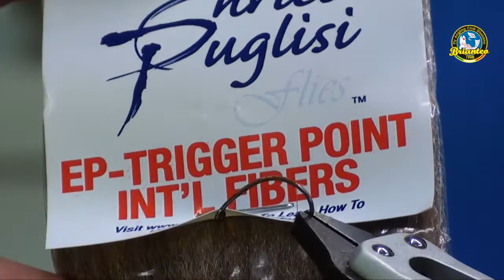Serata con Pierangelo Grillo - Mosche in "Para" - Parachute, Paraloop,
Interessantissima Serata con l'amico Pierangelo Grillo, che ci ha ancora una volta deliziato  con la sua arte nell'utilizzo del pelo animale  per la costruzione  di artificiali,  questa sera in  modalità Parachute e Paraloop, assolutamente da non perdere!